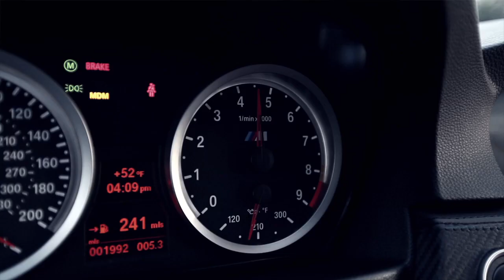the calm before the storm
Music is "Penetration" by Trent Reznor and Atticus Ross. Shot with a 5D mark II on an indislider.